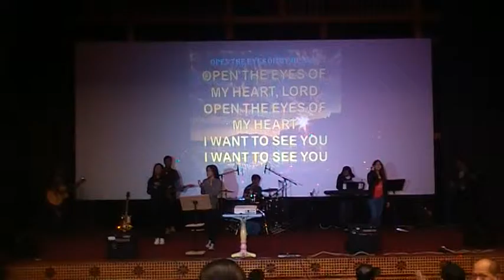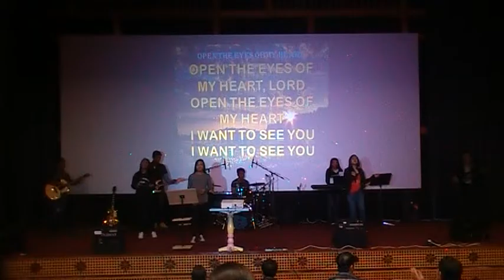2016-01-08 Open the eyes of my heart (Joh)